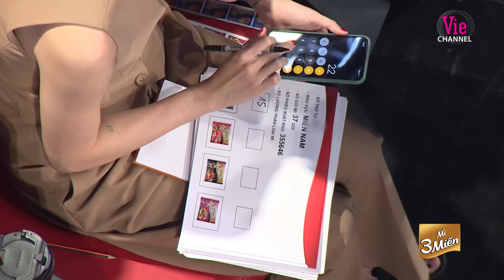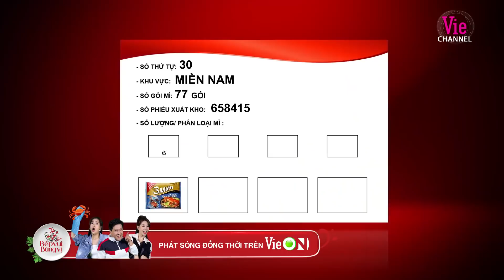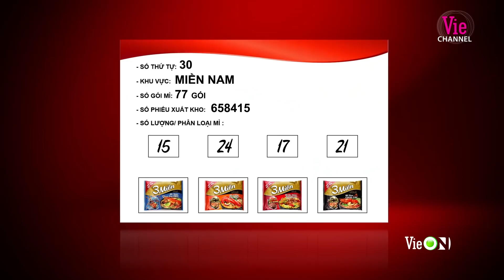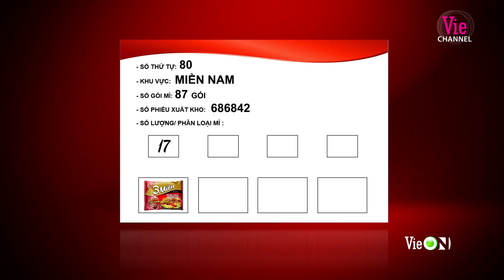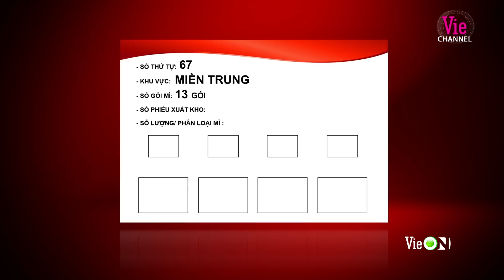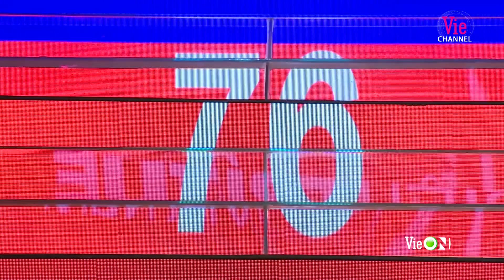Nam lập trình viên có bộ não truy xuất dữ liệu xịn hơn máy tính| Tập 3 - SIÊU TRÍ TUỆ VIỆT NAM MÙA 2